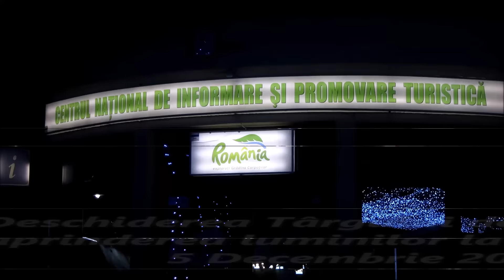Târgul de Crăciun de la Târgoviște 5.12.2016